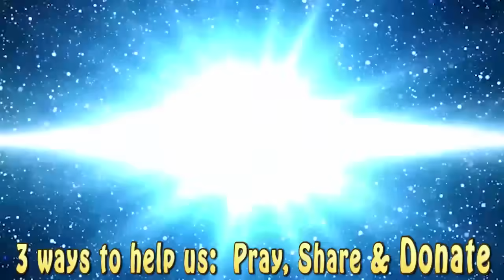হযরত মুসা (আঃ) পর্ব: ১ - নবীদের জীবনী - নবীদের কাহিনী - ইসলামিক || Prophet stories Bangla || EP 15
ডোনেশন / সদাকায় জারিয়ার জন্য আমাদের বিকাশের নাম্বারঃ  ০১৬৭৭১০৫২৯৫ নবীদের সত্যিকার ইতিহাস ও ঘটনা অবলম্বনে পৃথিবীর শ্রেষ্ঠ ইসলামিক কার্টুন IQRA Cartoon Bangla

একটি সুন্দর ভাবে ইসলামের বিস্তার ছড়িয়ে দিতে দয়া করে আমাদের দান করুন

15. মুসা মুসা ও হারুন পার্ট 1
২3. নবী ধুল-কিফেল
২4. নবী আরামায়া (যিরমিয়)
২5. নবী করীম
২6. হযরত হজ্বেল (ইজেকিয়েল)
২7. হযরত উযায়ের (আযরা)
28. নবী জাকারিয়া (সখরিয়)
২9. নবী ইয়াহিয়া (জন)
30. নবী ঈসা (যীশু)
31. নবী মুহাম্মদ (স)

সমস্ত নবী গল্পগুলি সম্পূর্ণ করতে আমাদের দান করুন

ইসলামিক কার্টুন ইকারা কার্টুন